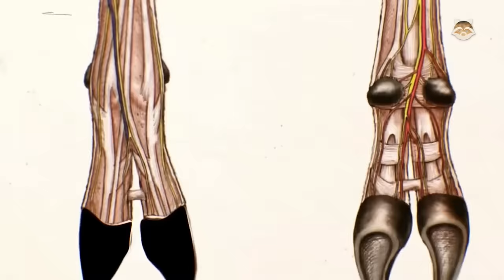Solo 5 Depredadores Pueden Atrapar Con éxito a las Cabras De Montaña ¡Veamos Las Extremas Técnicas!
¡Descubre el asombroso mundo de los ungulados de montaña! Estos valientes habitantes de terrenos escarpados y rocosos se enfrentan a la constante amenaza de depredadores como Pumas Leopardos,Lobos y Osos. Acompáña a estas Cabras Salvajes De Las Montañas en su lucha por la supervivencia mientras trepan por terrenos peligrosos en busca de pasto y minerales esenciales. ¿Qué estrategias utilizan para mantenerse a salvo? ¡Descúbrelo !